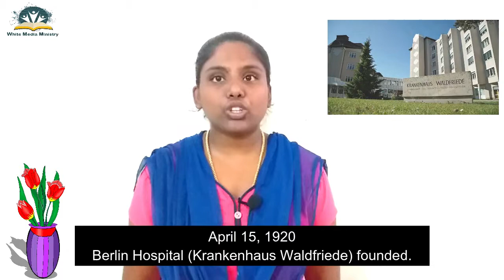Today In SDA History - April 15 - Mrs.Esther White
The Púa Adventist School, as it was called, opened. In 1918 the name was changed to Chilean Adventist Academy. In 1921, because of climatic problems, it was transferred to the present location, seven miles (12 kilometers) from Chillán, adopting the name
Chillán Adventist College. In 1928 the name was changed to Adventist Industrial College. Later it assumed the name Chile Adventist College. The accreditation of the higher education program came about when the Adventist Professional Institute was formed in 1982 and the Chile Adventist University in 1990. These institutions, operating on the same campus, form the present Chile Adventist Educational Center. Today, Chile Adventist Educational Center is th foremost educational institution of the Chile Union, located 250 miles (400 kilometers) south of Santiago, the capital city, in a building on 890 acres (360 hectares). It offers preschool, full elementary, high school, a professional institute (college level), and university education. Boarding capacity (1993) is 540 youth, and the total number of students is 1,847.
The Rio Grande do Sul Conference, Brazil, was organized with headquarters in the city of Taquarí, Rio Grande do Sul, under the following administration: H. F. Graf, president; Abel L. Gregory, vice president; A. Pages, secretary-treasurer; Miona Graf, Sabbath School Department secretary. Executive committee: H. F. Graf, A. L. Gregory, A. Pages, John Lipke, and Emilio Schenk. Ordained ministers: H. F. Graf and Ernesto Schwantes; licensed minister: J. Lipke; missionary licentiates: A. Brack and A. Schwantes (Revista Trimensal 1:3, April 1906).
Berlin Hospital (Krankenhaus Waldfriede) founded. The institution was called Waldfriede Sanitarium and Clinic.
A 230-bed acute-care hospital operated by the Euro-Africa Division in Berlin. It has six departments_internal medicine, surgery, gynecology, obstetrics, anesthesiology, and radiology_each headed by a department chief.
A Bible correspondence opens in Portugal. Presently offers three different courses, two on Bible subjects and one on health. A 15-minute radio program, A Voz da Esperança, is broadcast over 30 different stations covering the Portuguese mainland and the nearby islands. Combined with other local broadcasts, the SDA message is on the radio for an hour and a quarter each day.
Anerley Place was officially opened with 14 residents. A home for the aged operated by the Orange-Natal Conference at Anerley, approximately 75 miles (120 kilometers) south of Durban, South Africa, on a 2.5-acre (one-hectare) property donated early in 1962 by an elderly Seventh-day Adventist member. The site overlooks the Indian Ocean, is adjacent to the Missionary Volunteer youth camp, and is within a five-minute walk of a shop, a post office, and a beach. Besides the original residence, which provides some accommodations, facilities for a large kitchen, and a community dining room, there were 45 self-contained single and double apartments, with veranda and garden space for each occupant, and a community library-lounge. Anerley church, just across the road, provides the residents with a place of worship. A conference-appointed pastor cares for their spiritual needs.